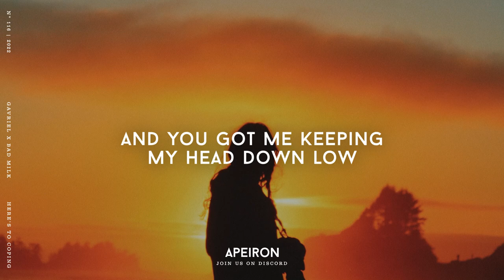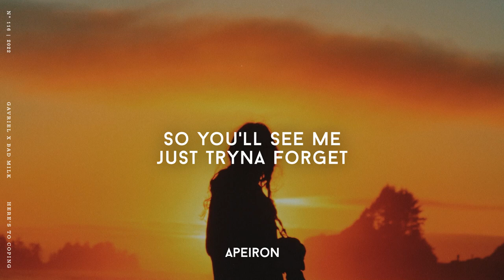Gavriel x Bad Milk - Here's To Coping (Lyrics)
Lyrics:
you really got me in my feels lately
and the worst is yet to come
can i get a bigger break than this
oh, i don't know what the future holds
and you got me going all night
with the flood lights
and it's too bright
so i can't sleep, no
and you got me keeping my head down low
so you'll see me just
tryna forget
that i haven't put my boundaries down yet
all that we've said
keep my blood still boiling and then
i
i
can't just try
to be unbroken
so here's to coping
i've been wondering how much more can i take
♪you don't know what the future holds
and if anybody could help, they would
oh, i hope so
with the flood lights and it's too bright
tryna forget
could keep my blood still boiling and then
i
oh, i
can't just try
to be unbroken
so you'll see me just tryna forget
that i haven't made my story up yet
could keep my head from going under
i
i
can't just try
to be unbroken

» Picture: Sophia Richards